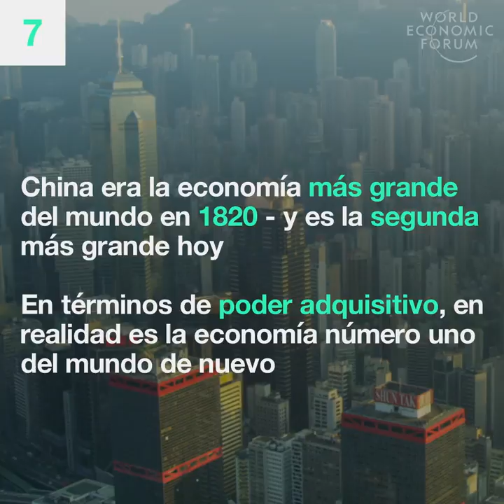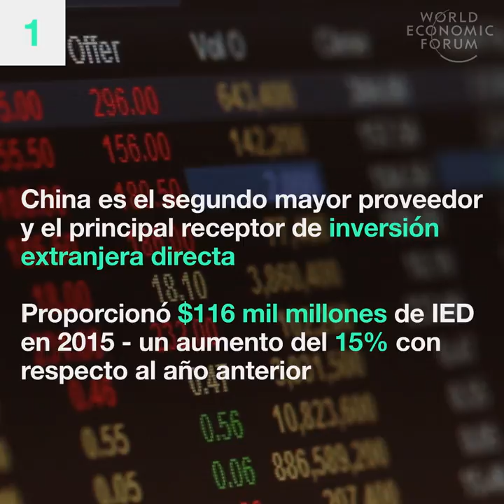7 cosas que debes saber sobre la economía de China